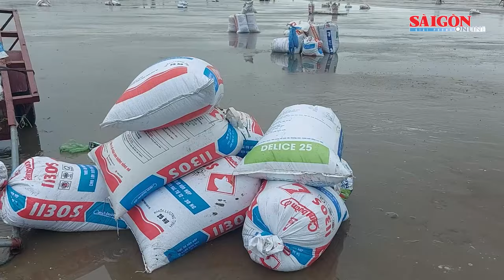Hà Tĩnh: Người dân đổ xô cào “lộc biển” ốc ruốc sau mưa lũ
Ngày 1-10, có hàng trăm người dân đổ xô ra khu vực dọc bờ biển địa bàn xã Thịnh Lộc, xã Thạch Kim và thị trấn Lộc Hà (huyện Lộc Hà, tỉnh Hà Tĩnh) để cào bắt “lộc biển” do sóng đánh dạt vào dày đặc sau ảnh hưởng đợt mưa lũ vừa qua.